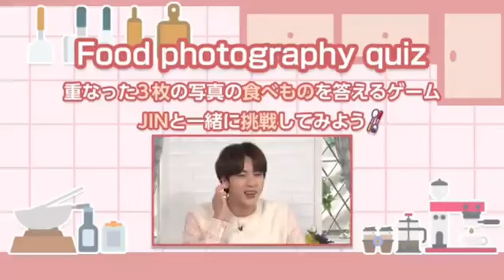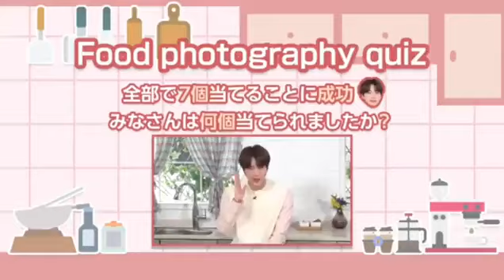[ENG SUB] BTS SNACK TIME JIN #3 RATAU JIN GUESS THE FOOD BY PHOTOGRAH.